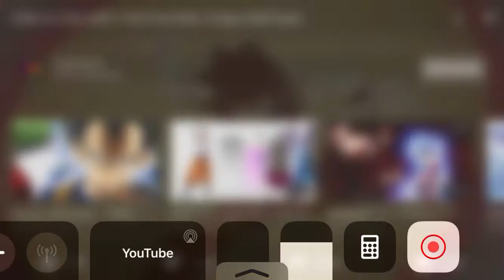Dragon ball z amv goku vs Jiren feel invincible